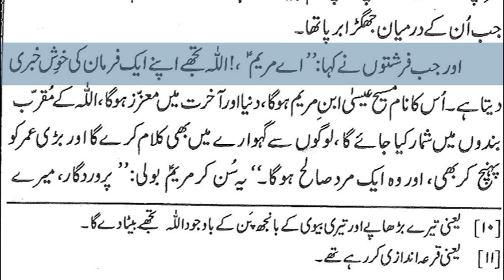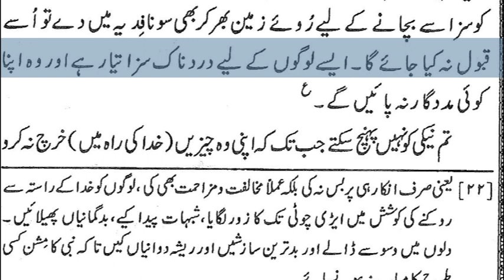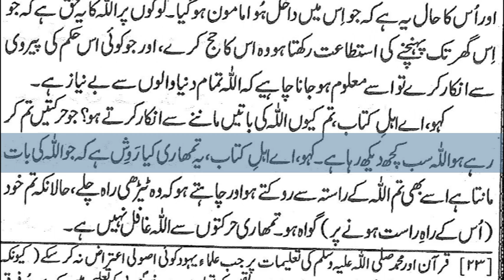7)Surah Al Imraan 1-101 By Dr Zeba Waqar